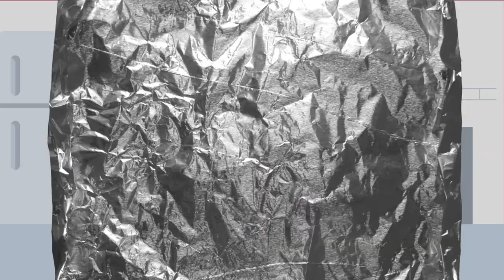08 Real Food - Tony Day from his album Songs For Squirmy Children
Fun music for children and adults alike. From Tony Day's album Songs For Squirmy Children. Streaming everywhere and at tonydaymusic.com

REAL FOOD

Chocolate milk and cookies, Ice cream on a cone
Give me figgy pudding, feed me something sweet

Golden chicken nuggets, crispy bag of chips
Cheesy powder fingers, feed me something salty

You gave it to me once, and that’s on you
Now I’ll never go back to eating real food

Take me to Macdonalds, or a Pizza Hut
Cover me in french fries, let the ketchup flow

Cereal for breakfast, cereal for lunch
Cereal for dinner, cereal for bedtime

Sorry for the mess, but I always seem to get some on me
It isn’t often best, but always tastes good

I don’t remember salad, can’t remember fish
Won’t be eating veggies ‘cause they’re never on my dish

Since you tried the first time, and I made a fuss
Now I’m eating noodles with butter as the sauce